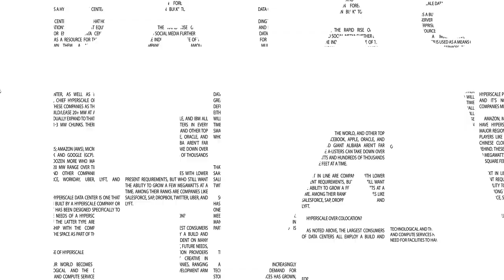Bogota Data Center Market Overview - Latin America Regional Podcast: Ep 2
Welcome to episode 2 of our industry insight series, where Steve Sasse, our Regional Director for Americas, and Daniel Correia, Senior Insight Analyst at DatacenterHawk, deep dive into the vibrant LATAM data center market.

Understanding the Market Size and Major Players

In this section, Daniel shares some critical figures outlining Bogota's data center prowess. With a commissioned power capacity of 37 megawatts and another 60 in the pipeline, Bogota's digital infrastructure is thriving.

Exploring the Benefits of Zona Franca

Zona Franca, located in Bogota, stands as a beacon of opportunity for data center operators. The area offers attractive tax and regulatory perks like tax exemptions and reduced import/export duties that help operators lower operational costs and cultivate a welcoming business environment.

Unlocked Market Potential and the Role of Politics

Our experts believe that Bogota holds untapped potential for growth, particularly post the 2026 elections. Political matters such as tax reforms and foreign direct investments shape the landscape of the data center industry in Colombia. As the market readies for an expansion phase, data center providers are already preparing to cater to the expected surge in demand.

Harnessing Renewable Energy and Exploring Expansion Possibilities

Finally, the conversation shifts to Colombia's use of renewable energy sources and expansion plans. With hydro as their primary renewable energy source and increasing investments in wind and solar, Colombia is leading the sustainability race. Moreover, while Bogota holds the majority of the data center market share, other cities like Medellin and Cali are on the radar for potential edge data center expansions in the near future.

Tune in to the full episode for more detailed insights into the Bogota Columbia market and its promising future.